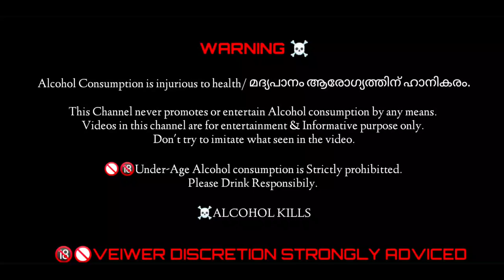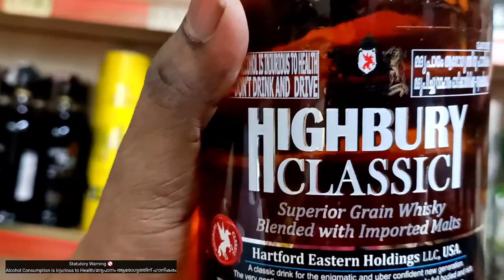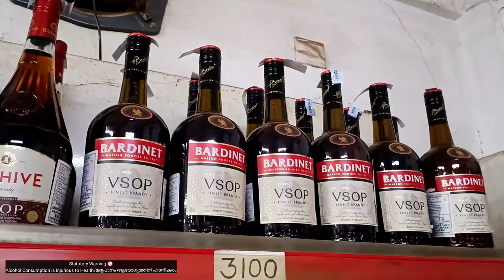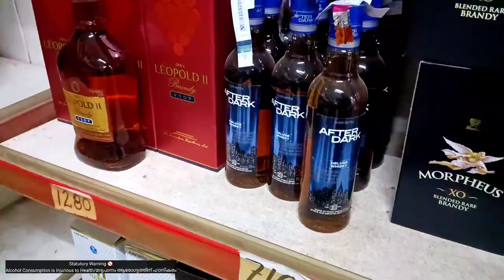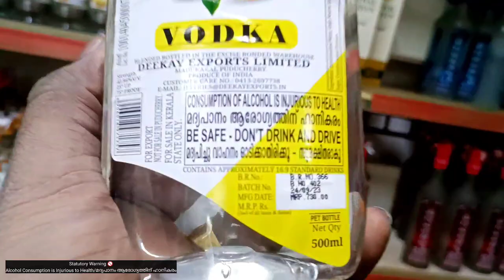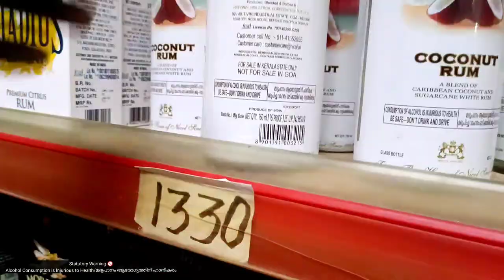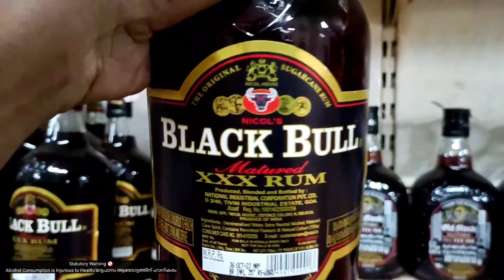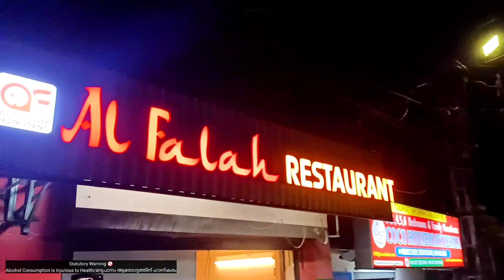Freeze Vodka Review|Best Liquor Brands For Christmas ⛄|Street Food Tour|Liquor Price In Kerala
Hello Guys,

Welcome back to another segment of MD TV.

So it's Christmas month, and it's time to celebrate 🎆.
And when it's Christmas 🎄 most people think about which brands to choose for their grand occasion.
So in this video, MD shortlists few of my personal favourite brands to celebrate this Christmas perfectly.

Remember always my brothers. Alcohol is injurious to your health and it always. KILLS 💀

STATUTORY WARNING 🚫
This channel never sell Alcohol products to anyone.

Gadgets I use:
CAMERA:

1) DJI OSMO ACTION CAMERA

2) OPPO RENO 5 PRO

 MIC:

1) RODE WIRELESS GO

2) BOYA
Video edited in KINEMASTER PRO _________________________________________